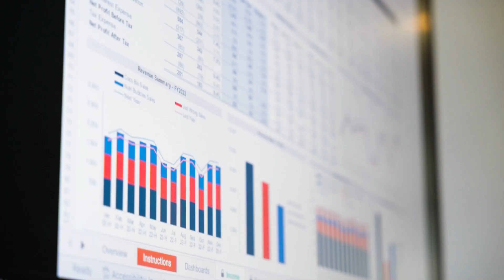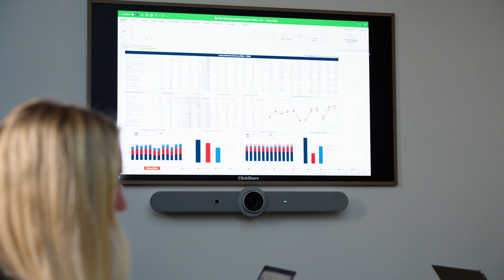Modano Case Study: CorePlus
CorePlus is the product of wife and husband powerhouse Amy and Michael King and has organically scaled to 21 studios and 400 team members, with most of this growth taking place over the past few years.

Like a lot of great businesses, CorePlus started out as the passion project of its Pilates and Yoga obsessed founder Amy, before Michael joined to help her manage the successful growth of the business.

CorePlus required a scalable multi-entity consolidated financial model with custom drivers, scenario analysis, Xero integration and monthly performance reporting all in one solution.

We're finding that this is a common requirement, and one that businesses and their advisors are struggling to address with a combination of Xero reporting apps and spreadsheets that require ongoing manual maintenance.

Modano gives these types of businesses real time clarity and control via a single automated custom-built solution.